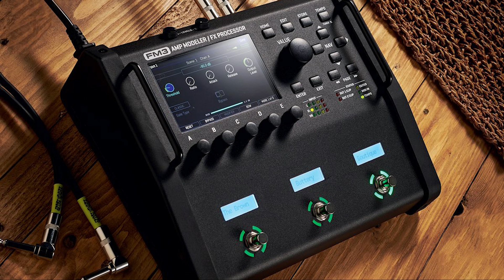Fractal Audio FM3 - Dual Rectifier Red channel Modern Metal Test (Cygnus 4.0 FW)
A quick test with my Fractal FM3 using the Mesa Boogie Dual Rectifier Red channel modern amp block.

Cygnus 4.0 FW

This is a random riff from a writing session for my band VËLLA.

No post-production. Just the Fractal FM3 straight into my audio interface and recorded with Cubase.

Signal chain: Ibanez RGAIX7U (loaded with Seymour Duncan Mick Thomson Blackouts) - Fractal FM3 - Focusrite Scarlett 2i4 - Cubase Elements 9.5

Drums are programmed with Superior Drummer 2